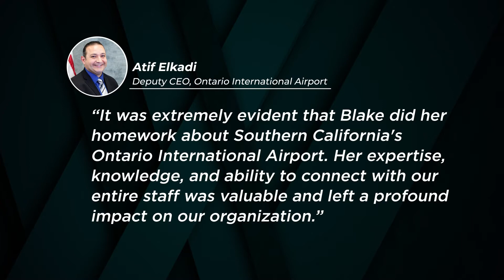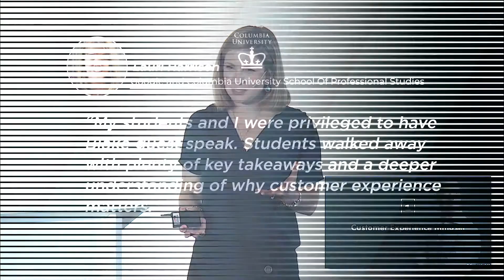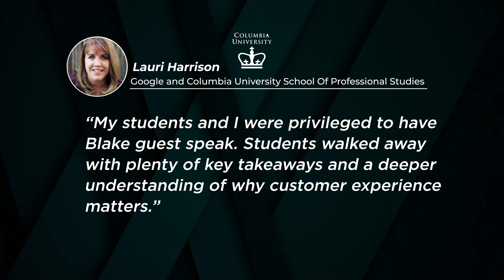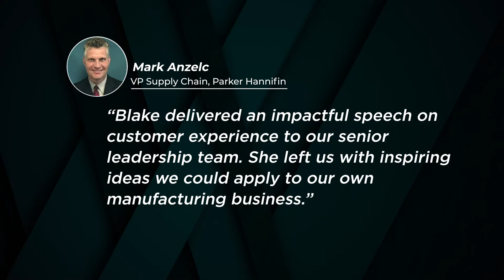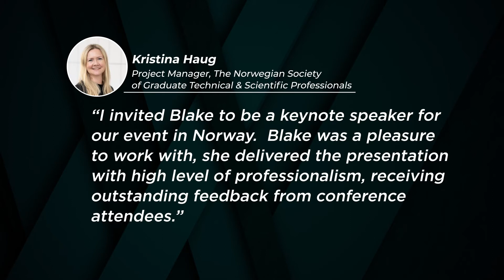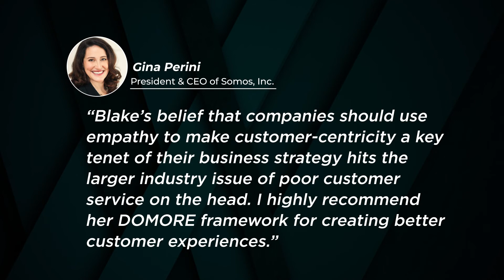Blake Morgan - Customer Experience Keynote Speaker - Speaker Reel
Blake Morgan is a leader in customer experience. She is a keynote speaker and customer experience futurist and author of two books on customer experience. Her bestselling second book is called “The Customer Of The Future: 10 Guiding Principles For Winning Tomorrow’s Business” (HarperCollins), identified by Business Insider as one of the top 20 books executives are reading to deal with COVID-19. She was called one of the top 40 female keynote speakers for 2020 by Real Leaders Magazine.